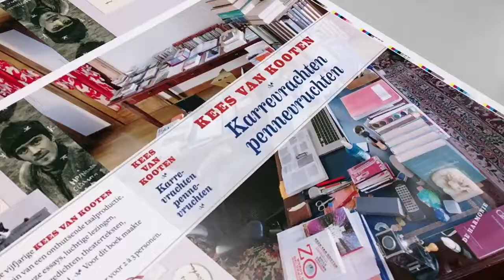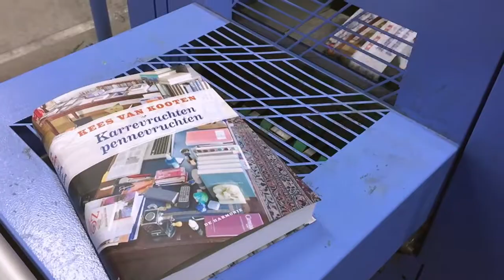Karrevrachten Pennevruchten - Kees van Kooten - in de drukkerij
Karrevrachten Pennevruchten van Kees van Kooten en grafisch ontwerper Piet Schreuders in de drukkerij. Een vol jaar leesvoer voor 2 à 3 personen!